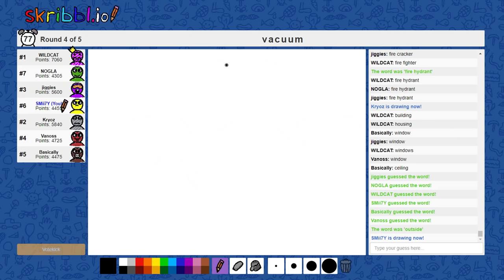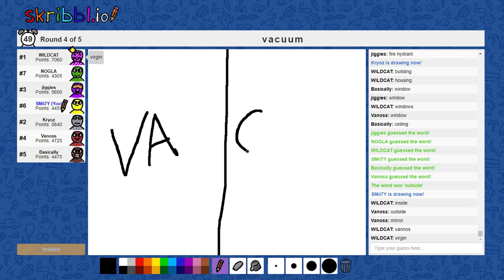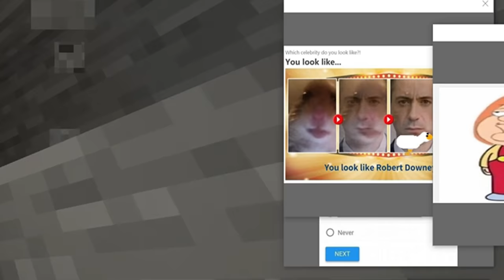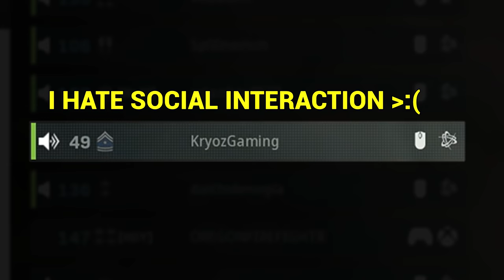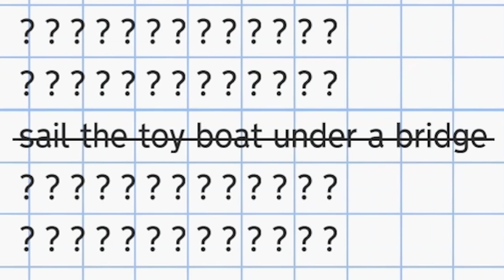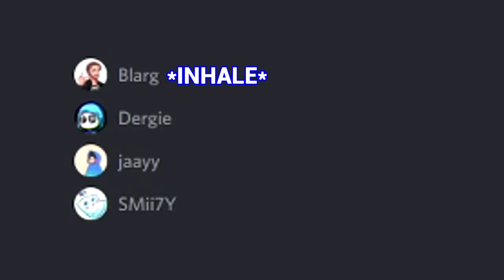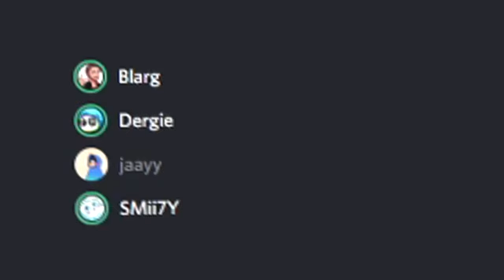SMii7Y's BEST OF 2020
Welcome to my Best of 2020! A personal collection of my favourite moments from over the year!

Games included in the video:
Call of Duty Warzone
Fall Guys
Golf It
UNO
Rainbow Six Siege
PUBG
Among Us
Embr
Party Animals
Teardown
Minecraft
Human Fall Flat
CSGO
Cuisine Royale